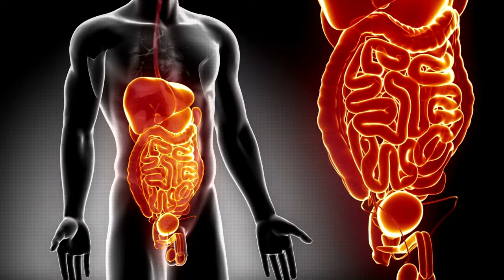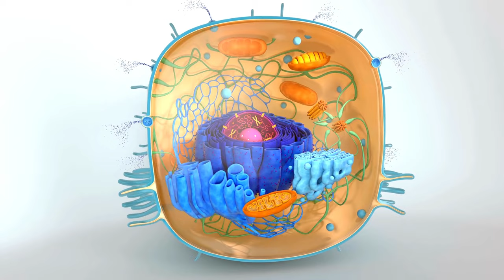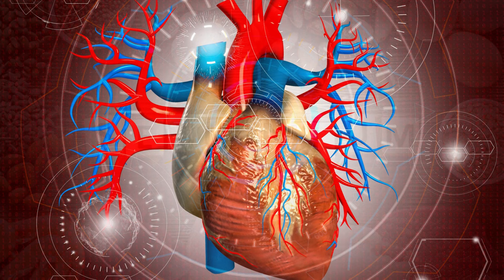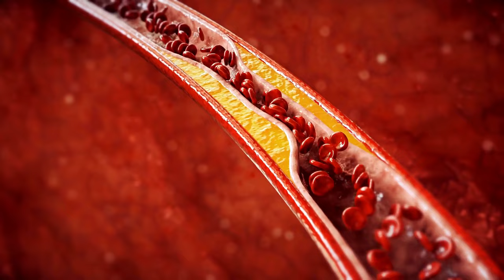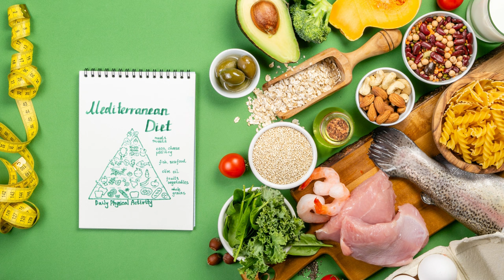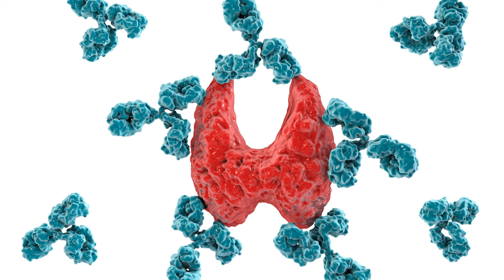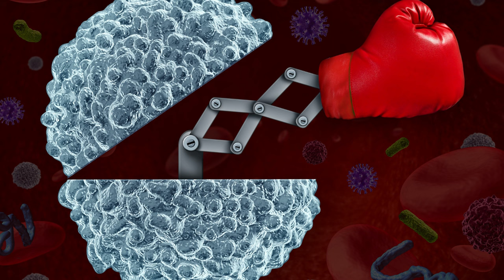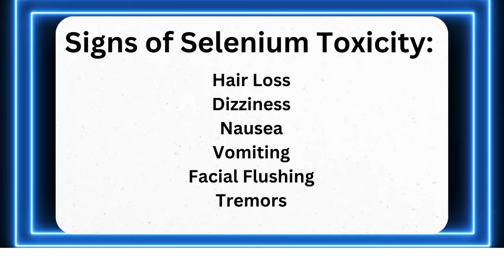Selenium | Science-Based Health Benefits | The Amazing Trace Mineral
Selenium is a mineral that you can get from many foods, such as nuts, eggs, and seafood. It has many health benefits, such as supporting your immune system, protecting your cells from damage, and helping your thyroid function properly.
In this video, you will learn about the science-based health benefits of selenium and how much you need to consume every day.